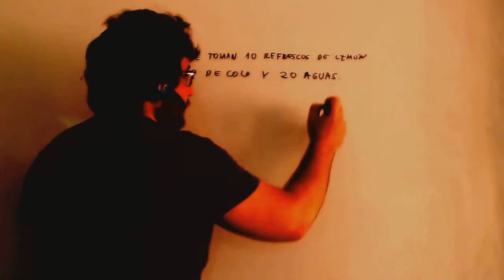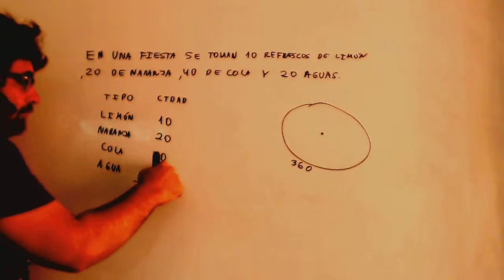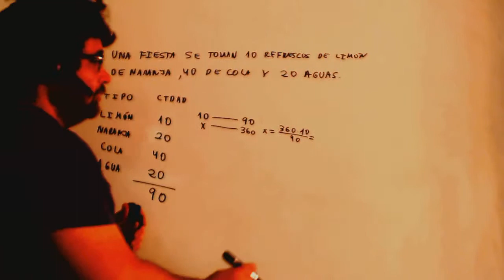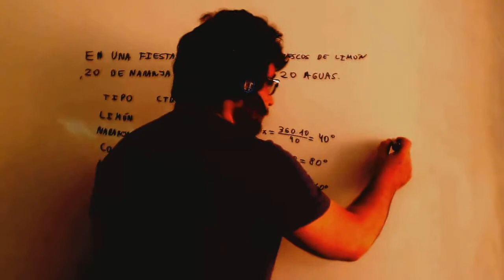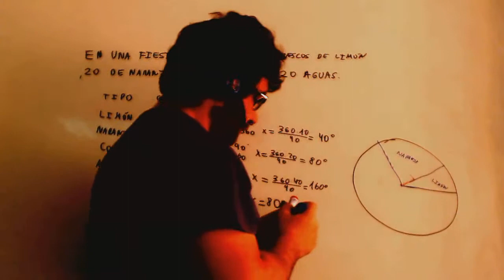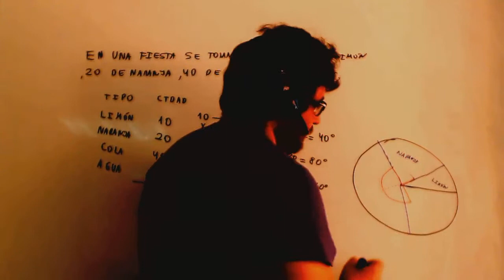Diagrama de sectores Estadistica Matematicas 3º ESO Academia Usero Estepona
Diagrama de sectores Estadistica Matematicas 3º ESO